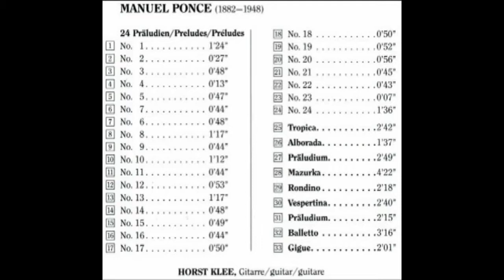Manuel Ponce: Gigue d- minor Horst Klee, Guitar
Gigue d- minor - Manual Maria Ponce was famous for being a musical prodigy; according to his biographers, he was barely four years of age when, after having listened to the piano classes received by his sister, Josefina, he sat in front of the instrument and interpreted one of the pieces that he had heard. Immediately, his parents had him receive classes in piano and musical notation.Ponce's guitar music is a core part of the instrument's repertory, the best-known works being Variations and Fugue on 'La Folia' (1929) and Sonatina meridional (1939). He also wrote a guitar concerto Concierto del sur, which is dedicated to his long-time friend and guitar virtuoso Andrés Segovia.(Wikipedia)
 Guitar: Ramirez 1A
Strings: D`Addario Rectified Trebles, Hard Tension